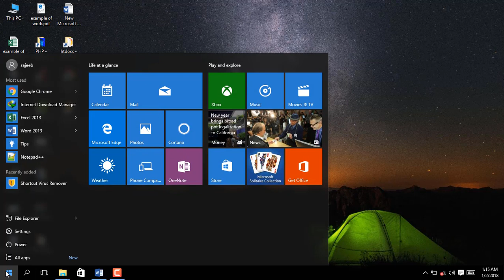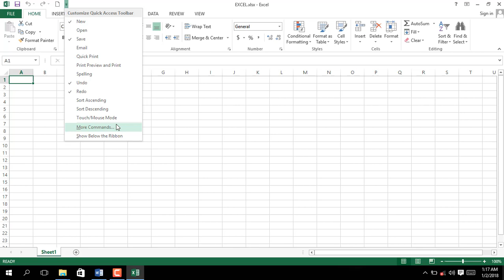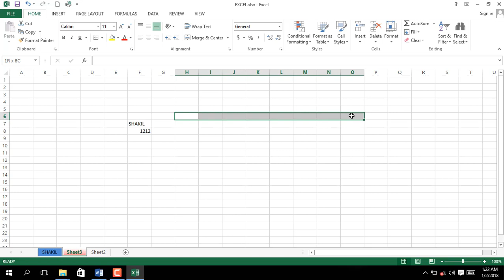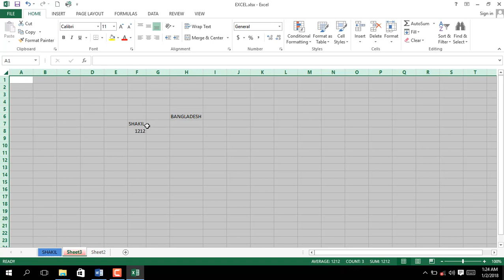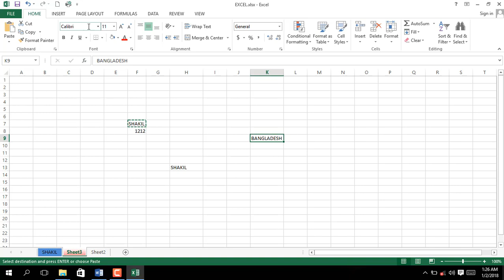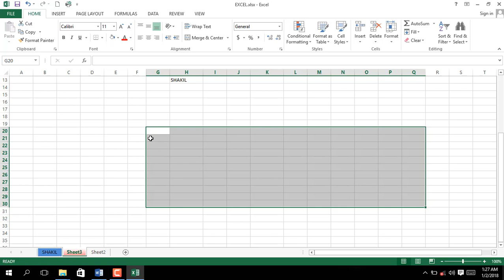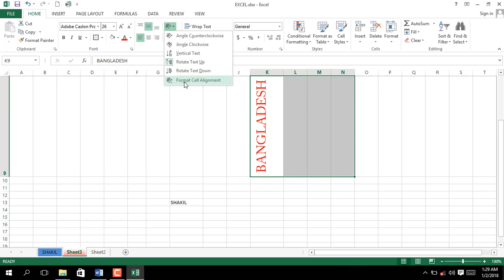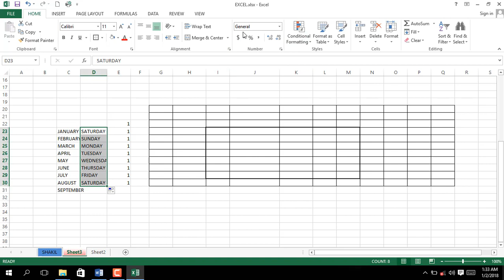Excel Bangla Tutorial Ms excel computer tutorial | এক্সেল | excel 2013 | samiul siddique shakil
In this tutorial, You will learn How to learn Microsoft excel in Bangla easily.I will show you step by step. This is Part 1 of 10.  Microsoft Excel is a spreadsheet developed by Microsoft for Windows, macOS, Android, and iOS. It features calculation, graphing tools, pivot tables, and a macro programming language called Visual Basic for Applications. It has been a very widely applied spreadsheet for these platforms, especially since version 5 in 1993

tutorial salary sheet এক্সেল শিখুন ms bangla excel tutorial ms excel bangla tutorial 2018 microsoft excel bangla tutorial 2018 bangla tutorial ms excel bangla tutorial excel how to excel formulas kivabe excel suru korbo cover excel learning by 10 step10 tips for excel top ten thingds of excel ms excel

banglatutorial learn excel excel function bangla excel formulas how to use excel if function excel if function bangla ms excel tutorial most used excel formula how to use excel formulas shikhbo excel calculation ms excel formula \u0026 function ms excel sum count max
 percentage divition 10 most used formulas ms excel excel basic formulas and functions ms excel bangla formula ms excel formulas ms excel 2007 tutorial bangla salary sheet salary sheet in excel 2013 bangla